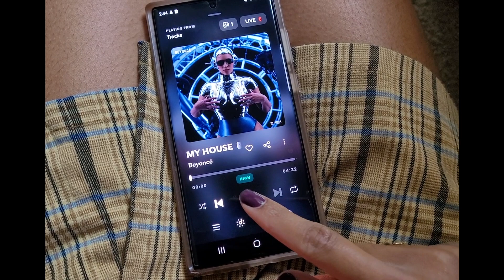A Day In The Life Of A Spiritual Girl 02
A few months ago I took a personal risk and quit my job, so I could go all in on my dream of becoming a spiritual guide?...a spiritual teacher?...I don't have a name for it quite yet if I'm honest, but I know I want to show people how to use spirituality and astrology daily for self care, healing, personal growth, trusting their intuition, and creating their dream life - so they can live out their true purpose in this lifetime. We ALL have a purpose, but unfortunately a lot of people aren't connected to it because they either aren't connected to their true selves and/or they don't know how to listen to their intuition, so that's where spiritual practices and astrology can help.

✨ SPIRITUAL PRACTICES: helps to connect you to your intuition and to a high power - which in my case is God and spirit guides because that's what I believe in - but if the universe, spirit or something else resonates better with you, than that’s completely fine too.
*On this channel we are open and respectful to all beliefs, religions, etc. as long as they aren't harmful to ourselves or others*

✨ ASTROLOGY: connects you to the energies of the universe - the Sun, the Moon and the Planets - which I believe was just another tool from the "the universe" ;) to help people better understand themselves, their purpose and provide daily guidance/insights to our life journey.

So I'm going to help YOU, by sharing how I use all of this in my daily life - because in my opinion, it's something most people have to see to believe

♡ Since I'm doing this full time and it's my only source of income at the moment, here are some:
*WAYS TO HELP SUPPORT MY CHANNEL AND MY JOURNEY* of becoming a..let's just say..spiritual guide for now until I figure it out lol, so I can continue sharing my journey and lessons with you while also being able to, let's be honest...make a living, afford my spiritual/astrology/yoga training courses, etc. so I'm able to show up every week to share my journey with you all and share how I apply what I have learned to my life so you can too //

✨ Like every video by clicking the thumbs up icon, comment on every video (even if it's just a heart), and/or share my videos with other people you it will help. The more engagement my videos have, the more Youtube will push my videos out to other people so we can grow this community. I also get paid through Ads from each of my videos so the more people are watching the entire video. The more money I make from each video.

1. My Weekly Spiritual Practice Sessions for Self Care, Healing, Soul Connection and Guidance
2. My New Moon and Full Moon Routines
3. Spiritual & Astrology Q&A
4. My “Confessions of” Series where I share my Astrology and Spiritual Girl Confessions:
[Ex. Confessions of being an Aquarius, Confessions of being a [blank] Venus, Confessions of being on a spiritual journey, Confessions of being an 11th house Sun, etc.]
5. Reading Birth Charts or Guessing Astrology Signs
6. LIVESTREAMS

SONG //
Addiction - Mindme

Astrology Sources //

QUESTIONS //

What's your big 3?
I'm an Aquarius Sun, Aries Moon, and Pisces Rising

When did you start your spiritual journey?
In 2022